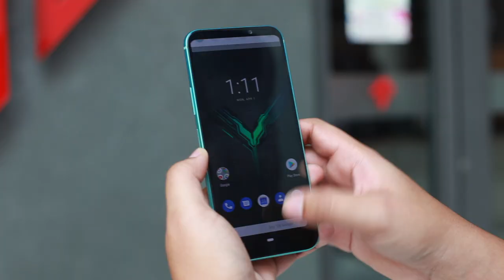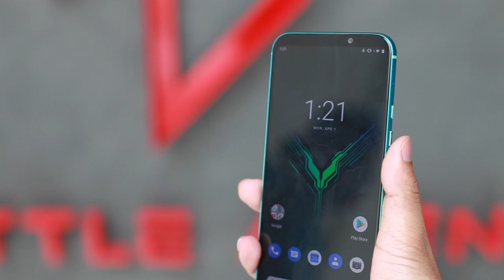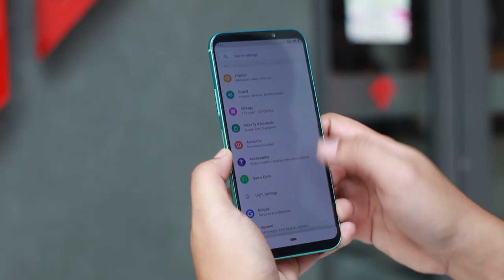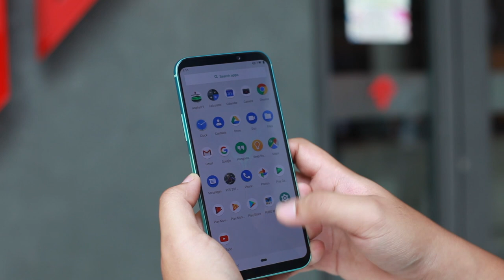BlackShark 2 - Snapdragon 855, 12GB RAM, RM2999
BlackShark merupakan salah satu jenama telefon pintar yang memfokuskan kepada permua, dan hari ini Black Shark 2 telah pun dilancarkan secara rasminya di Malaysia. Ia ditawarkan dalam dua pilihan model, iaitu versi 8GB RAM pada harga RM2499, sementara versi 12GB RAM pada harga RM2999.